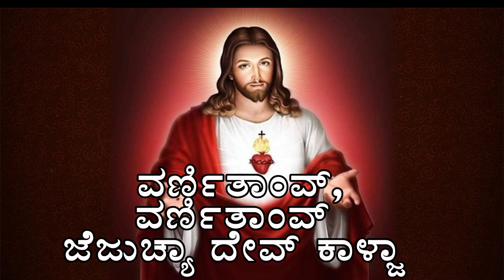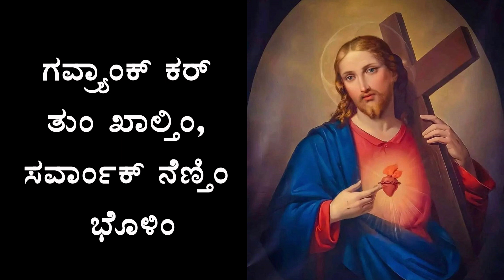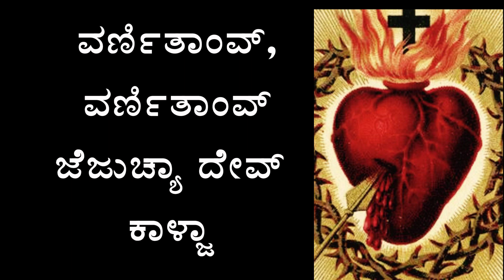ಕಾಳ್ಜಾ ಯೇ ಜೆಜುಚ್ಯಾ | Kallza ye Jezuchea | Sacred Heart of Jesus Konkani Hymn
Catholic IndianCatholic GoodNewsBharata ಕಾಳ್ಜಾ ಯೇ ಜೆಜುಚ್ಯಾ | Kallza ye Jezuchea | Sacred Heart of Jesus Konkani Hymn sacredheartofjesusKonkani hymns sacred heart of jesusSacred heart of jesus hymns in konkaniSacred heart of jesus song